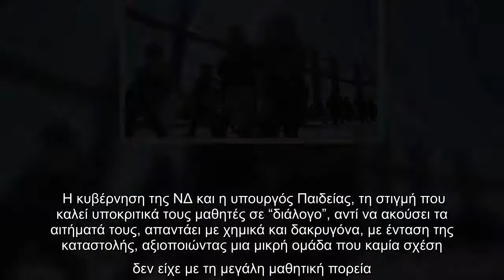Την επίθεση των ΜΑΤ στους μαθητές καταγγέλλει η ΚΝΕ – Παράσταση διαμαρτυρίας στις 6μμ στο Υπ. Προστα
Την επίθεση των ΜΑΤ στους μαθητές καταγγέλλει η ΚΝΕ – Παράσταση διαμαρτυρίας στις 6μμ στο Υπ. Προστασίας του Πολίτη